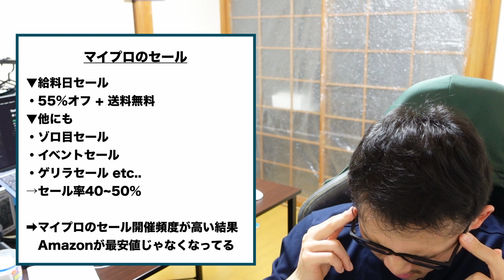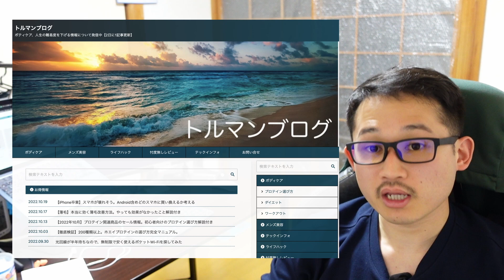【マイプロテインセールハック】プロテインを常に安く購入する方法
マイプロテインのセールで割引率が何%を超えた時に購入すればAmazon価格より安く購入できるのかについて解説しました。

・ホエイインパクトアイソレート
・インパクトホエイプロテイン
・インパクトEAA
・BCAA 2:1:1 パウダー
➡︎購入は下記リンクからストアアクセス後、トップページ内の「人気商品」から選ぶのが一番簡単です

→初めて購入する方は「YASUSHI-R1」で更に追加割引
→セール中商品によっては稀に割引額の上限が設定される場合があります

【AI×ダイエット】ChatGPTを使って筋トレメニューとレシピの作成、カロリー計算をする方法【ボディメイク2.0】：